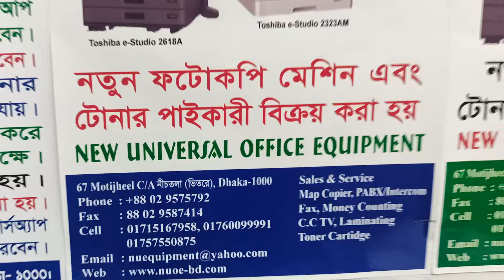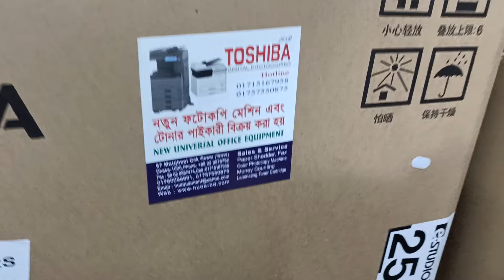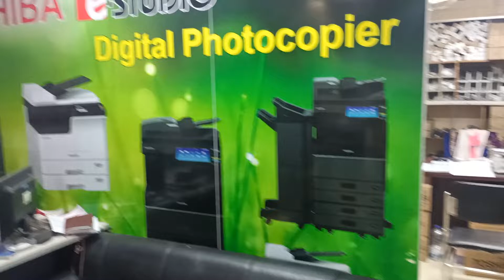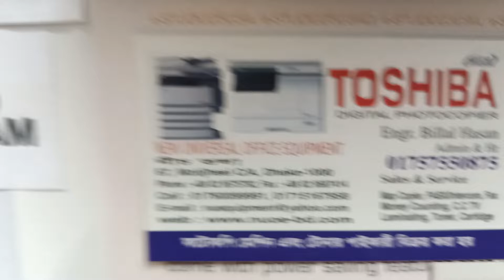Toshiba e-Studio 2303A 2523A 2006 photocopier spare parts - New universal office 01757550875